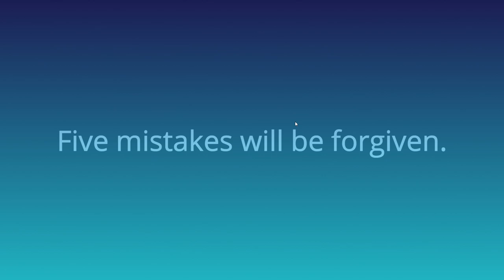Clock Simulator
ARGH THIS IS SO DIFFICULT